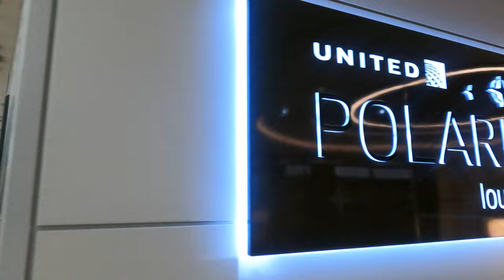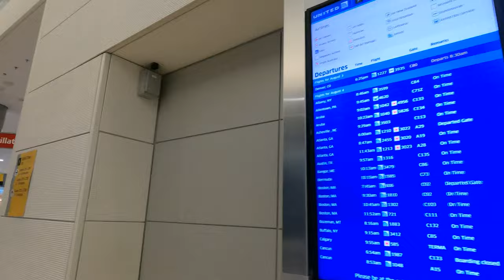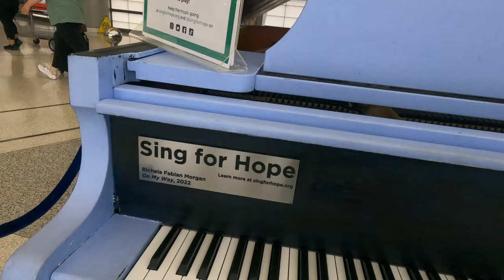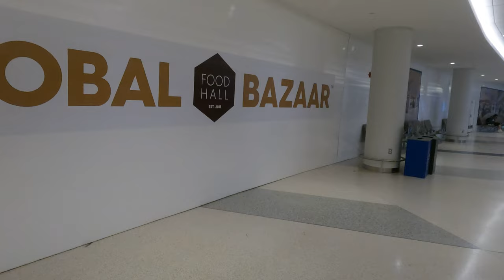Newark Liberty International Airport (EWR)